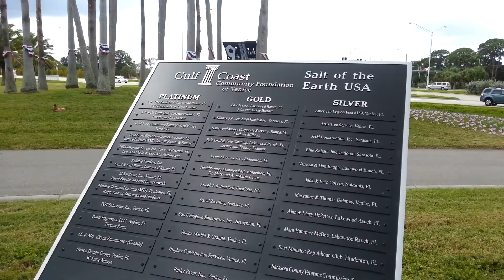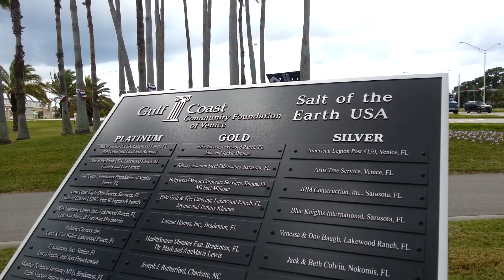9-11 Memorial with Twin Towers Steel In Patriots Park